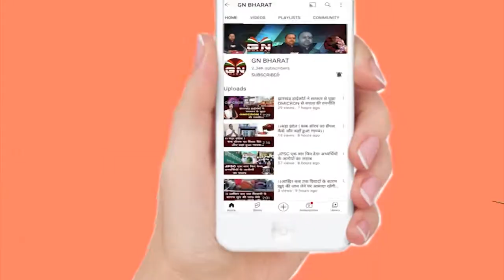Pakur || इस लुटेरी सरकार को हटाने के बाद ही लेंगे दम - बाबूलाल मरांडी